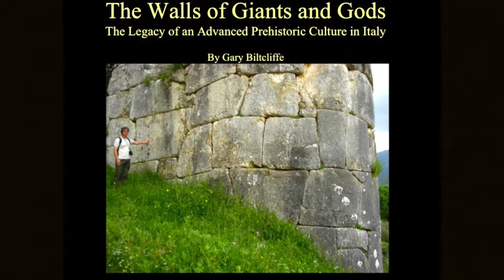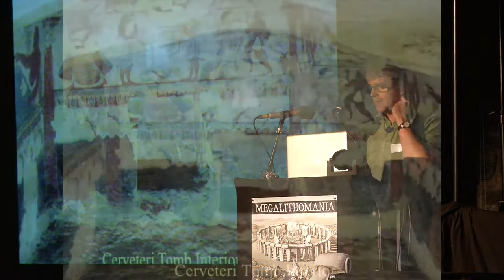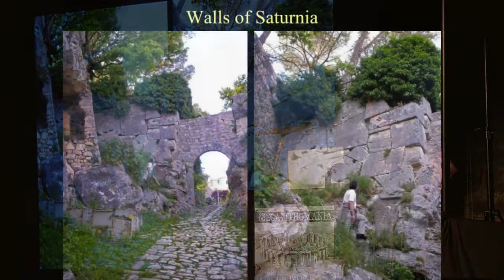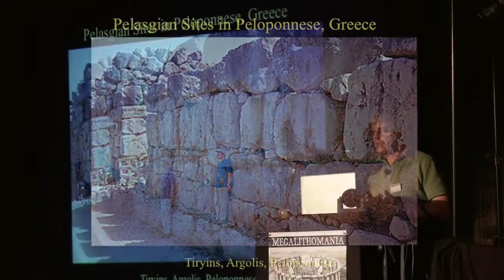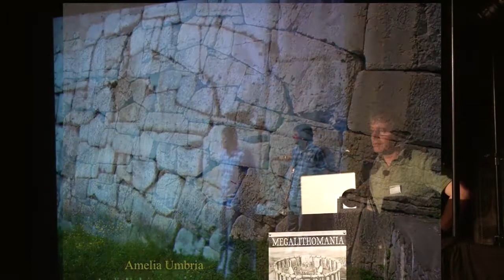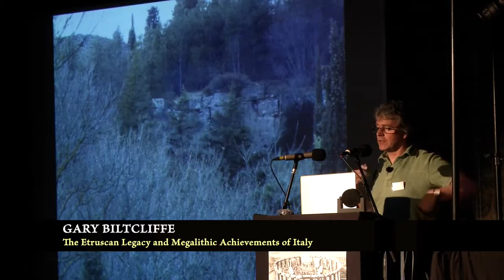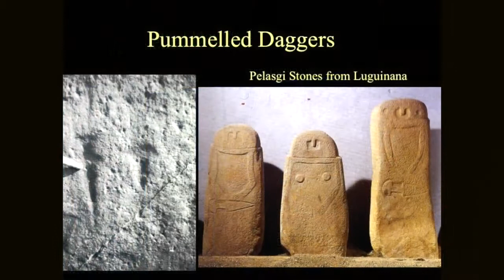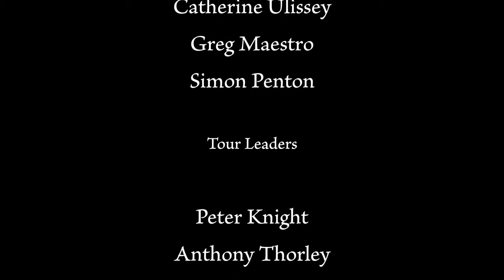The Etruscan Legacy and Megalithic Achievements of Italy: Gary Biltcliffe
During a holiday in Italy Gary discovered that certain hilltop towns and villages have in their outer walls cyclopean and polygonal stones reminiscent of those found in Peru and Egypt. They are often difficult to find, off the beaten track, partially hidden behind undergrowth and labelled as Roman or Etruscan. Although ignored by archaeologists and historians, there is evidence that these ancient walls were built by a highly advanced prehistoric culture that existed thousands of years before the Romans.